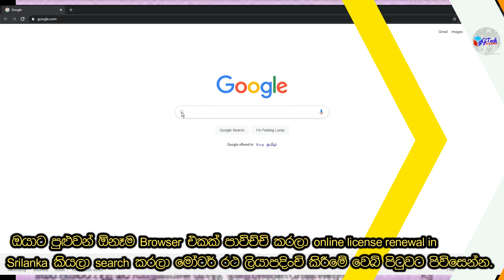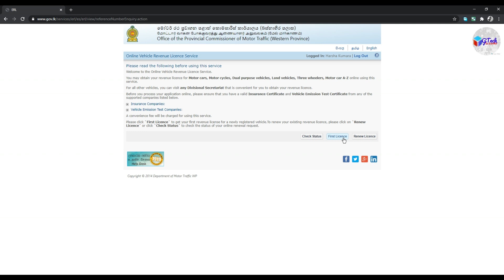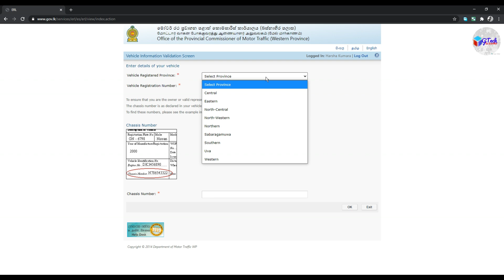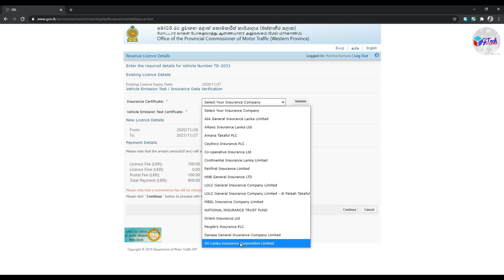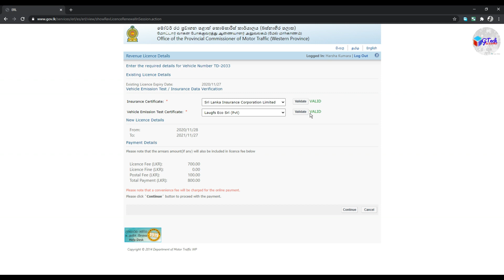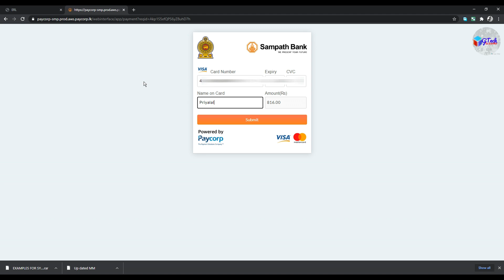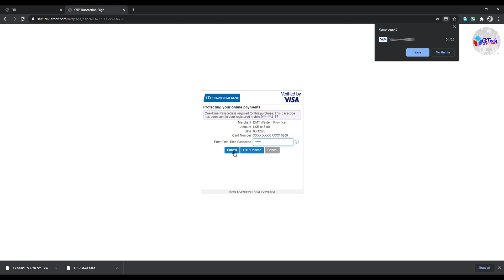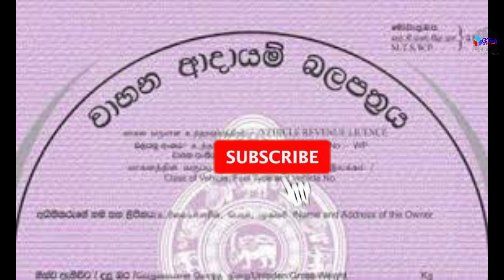ඔයාගේ වාහනයේ ආදායම් බලපත්‍රය විනාඩි 5න් ගන්න. Vehicle license renewal online in Sri Lanka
රටේ ලෝකේ ඇතිවෙලා තියන තත්වයට හොදම දේ අපි online ක්‍රම වේදයන් සදහා හුරු වීම.  හරියටම දැනගෙන,  කිසිම් මහන්සියක් නැතුව පොලින් වල ඉන්නේ නැතුව ගෙදර ඉදන් අදායම බලපත්‍රය අලුත් කරගන්න දවස් කිහිපයක් ඇතුලත ගෙදරටම බලපත්‍රය ලියාපදිංචි තැපෑලෙන් ගෙන්න ගන්න. කිසිම ලියකියවිල්ලක් අවශ්‍ය නැත.
Search - vehicle licence renewal online in sri lanka